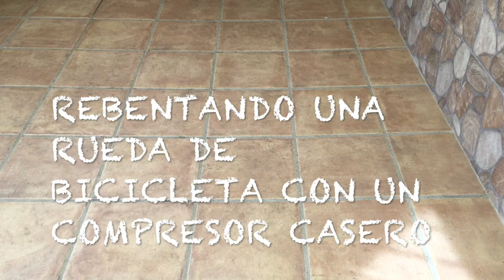COMPRESOR CASERO REVIENTA RUEDA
En este video te muestro como un compresor casero es capaz de reventar una rueda.
Si quieres harte tu propio compresor casero en mi canal encontraras los mejores videos para hacerte tu compresor casero.
Nos vemos pronto en el siguiente video.